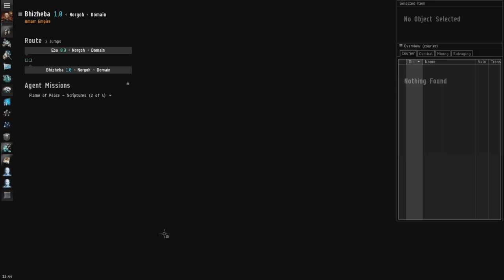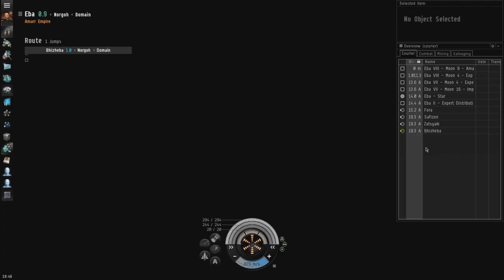Let's Play EVE Online - #25 - L1 Mission: Flame of Peace (2 of 4)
Just a simple courier mission.